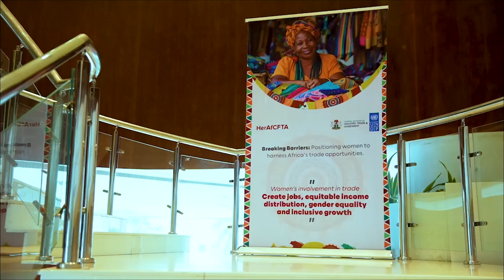Launch of HerAfCFTA - Breaking Barriers: Positioning women to harness Africa's trade opportunities